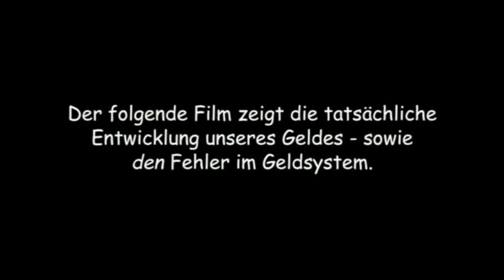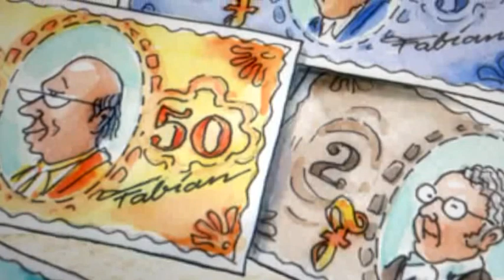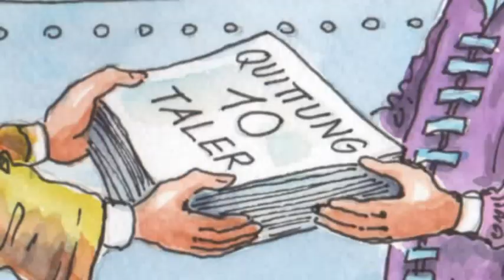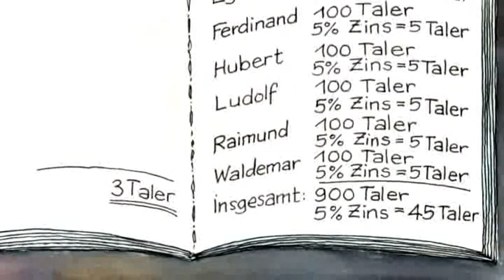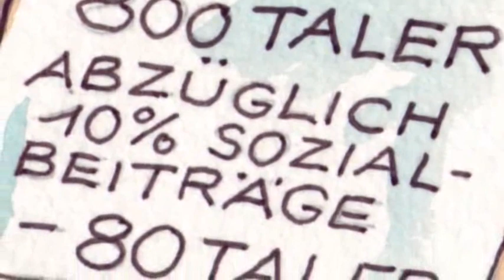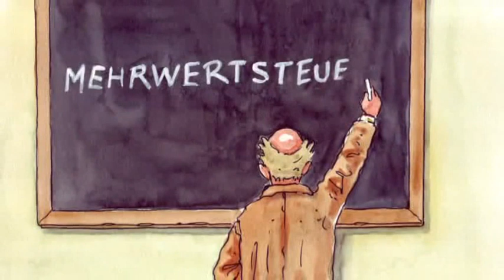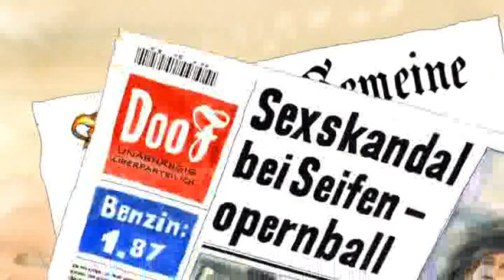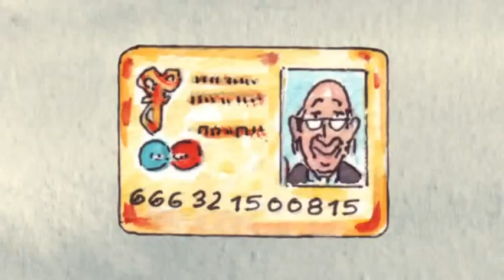Goldschmied Fabian - Warum überall Geld fehlt - Gib mir die Welt plus 5 Prozent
Goldschmied Fabian - Gib mir die Welt plus 5 Prozent
Wie funktioniert unser Geldsystem? Warum fehlt überall Geld? Diese und weitere Fragen werden in dem Video erklärt.
50 aufschlussreiche Minuten über den grundlegenden Fehler in unserem Geldsystem und das grundlegende Geheimnis des Banken- und Geldwesens.

Inhalt:
* Was ist Geld?
* Wie entstanden Banknoten, Schecks usw.
* Der grundlegende Fehler im System
* Warum überall Geld fehlt
* Warum die Bürokratie immer weiter ausufert
* Warum die Belastungen für die Bürger laufend anwachsen
* Warum es zu Kriegen kommt
* Warum das Bargeld schrittweise abgeschafft wird
* Die Ursache der Globalisierung
* Das unentdeckte Geheimnis des Banken- und Geldwesens

Solange das jetzige Geld-System noch so funktioniert, sollten Sie teile Ihres Geldes in Gold und Silber anlegen! weitere Infos dazu:

INSIGNITUS Gold ABO:
Mit dem INSIGNITUS Gold ABO können Sie ab 50,- Euro monatlich Gold kaufen. Es gibt keine Laufzeit, oder Bindung. Sie entscheiden ob, und wann ein Kauf getätigt werden soll. Insignitus kauft Monat für Monat in Ihrem Auftrag physisches Gold (in Barrenform) zum vereinbarten Kaufbetrag (ab Euro 50) und lagert das physische Edelmetall bis zur Auslieferung (jederzeit möglich) kostenfrei in einem gesicherten, versicherten und notariell beaufsichtigten Depot. Über Ihren persönlichen INSIGNITUS Gold Online-Zugang sehen sie den aktuellen Stand und die Stückelung in Barrengrößen Ihrer eingelagerten physischen Edelmetalle, welche Sie sich jederzeit liefern lassen können (Lieferung einmal jährlich kostenfrei).

Buch Tipp: "Gold - der König der Geldanlage? Physisches Gold als Anlageform der modernen Zeit", Autor: Michael Karl GASSER, ISBN: 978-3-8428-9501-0